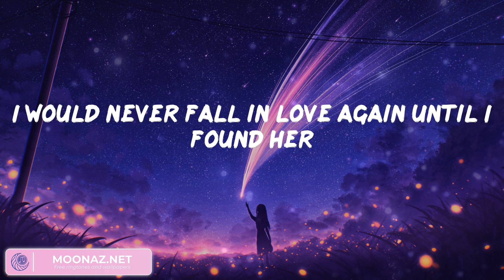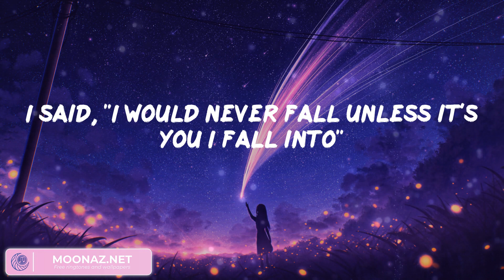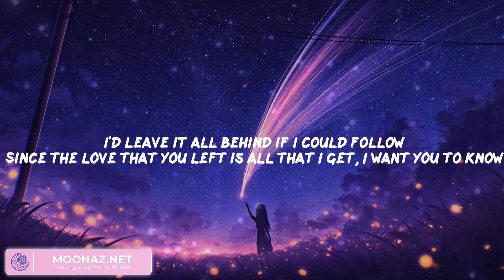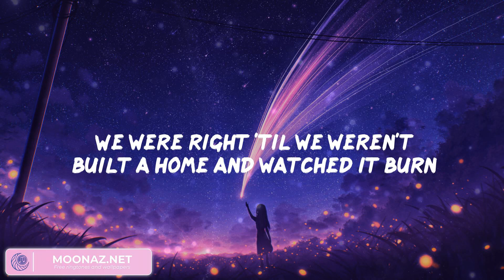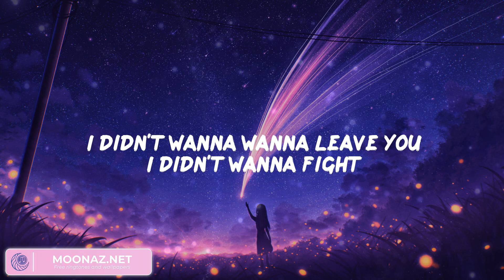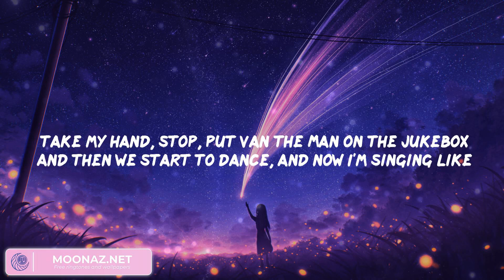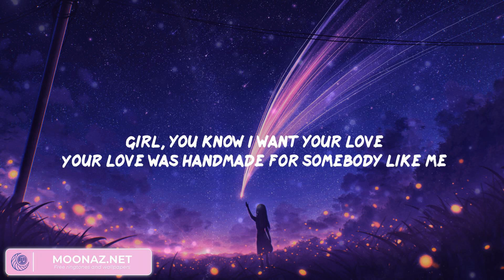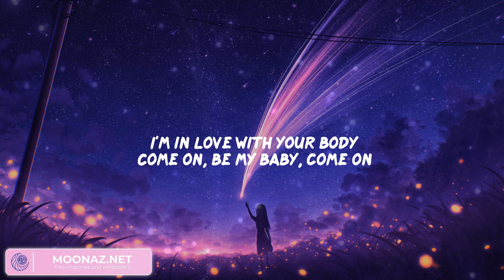Stephen Sanchez - Until I Found You (Lyrics), Justin Bieber, Miley Cyrus, Ed Sheeran,...